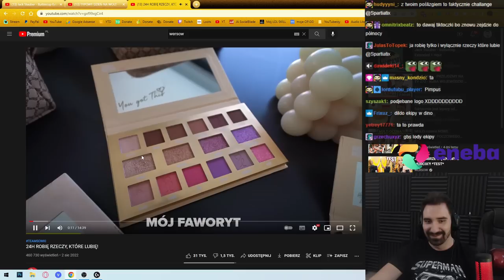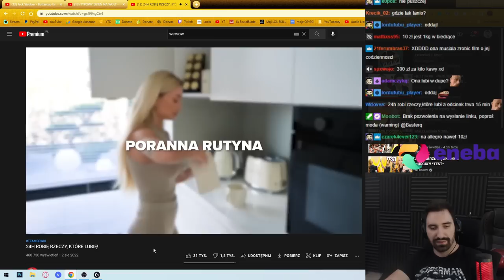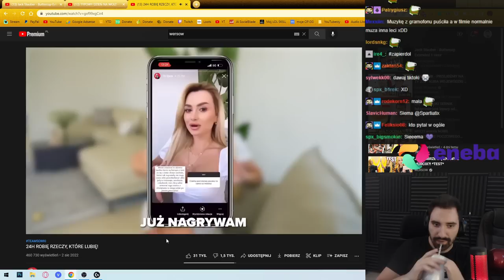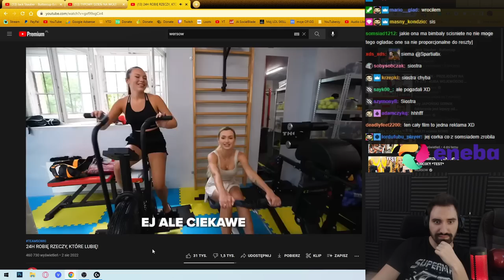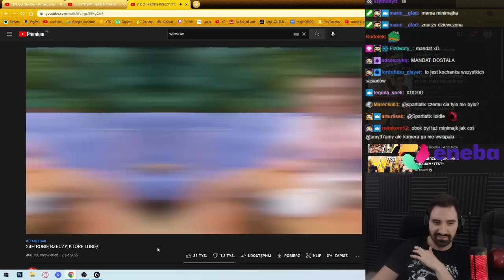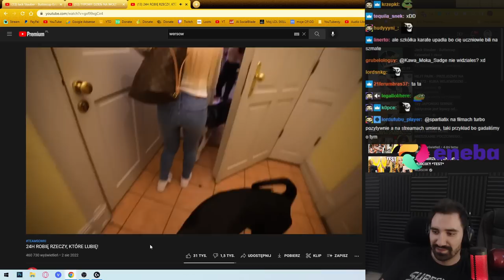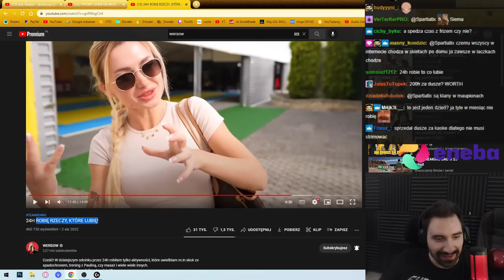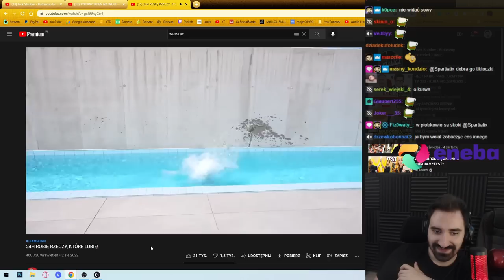OGLĄDAM WERSOW - 24H ROBIĘ RZECZY, KTÓRE LUBIĘ! *𝐌𝐄𝐆𝐀 𝐓𝐑𝐔𝐃𝐍𝐘 𝐂𝐇𝐀𝐋𝐋𝐄𝐍𝐆𝐄*